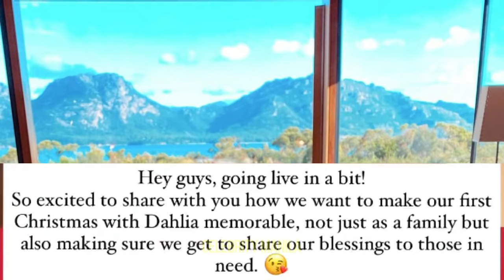Anne CURTIS UUWI NA ng PINAS? | Dahlia Amelie FIRST TIME SUMAKAY NG EROPLANO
Na excite ang mga fans ng aktress na si Anne Curtis matapos itong magpost sa kanyang social media ng ilang mga litrato at videos na animoy paalis sila ng bansa kasama ang asawang si Erwan Heussaff at Baby Dahlia Amelie.